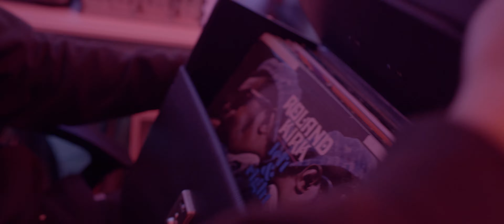JMaxfield - Daily Routine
Filmed & edited by Jake Lucas